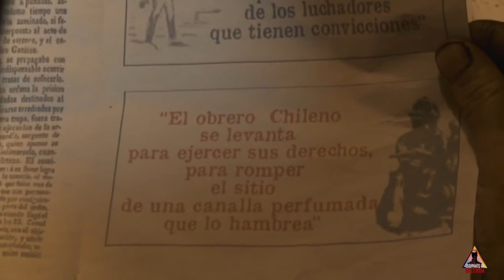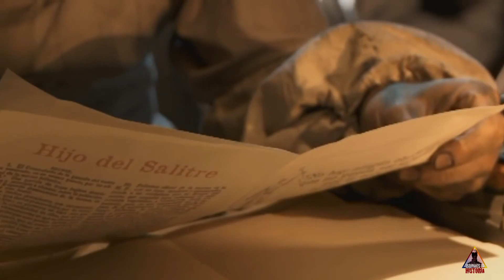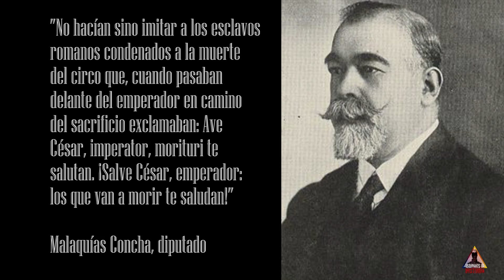Matanza en la escuela Santa María de Iquique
Hace 111 años sucedió una de las matanzas más horrendas que ha propiciado el estado $hileno, en las cochinas manos del autoritario Pedro Montt, con las balas del criminal Roberto Silva Renard, un adicto a las matanzas obreras.
Pero ¿qué fue lo que impulsó uno de los mayores movimientos obreros en Chile? ¿cómo se llevó a cabo la intervención del genocida estado chileno? ¿cómo reaccionó la prensa frente a los hechos?
Todo eso y mucho más, en éste video.

-Canción de fondo: la infaltable "cantata de la escuela Santa María de Iquique" (Quilapayún) de Luis Advis.
-Imágenes de apoyo: uhhh no son tantas.
   *Algo habrán hecho por la historia de Chile (serie de tvn) capítulo 8.
   *Subterra (Película) trata sobre los mineros del carbón en lota, pero para efectos del video, digamos que da igual.
   *Nuestro siglo (Serie tvn) capítulo 1: programa de reportaje, sobre la historia del siglo XX.
   * Epopeya, la guerra del pacífico (documental) sólo fue una imagen cortita, pero igual.